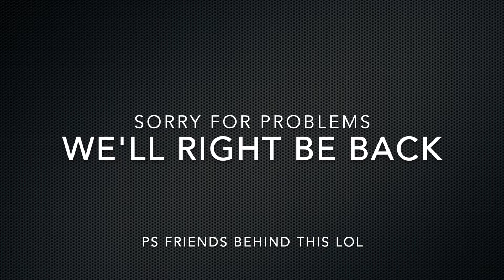Shooting Range Ep 1 Doing Car License!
First! Finally my plan for revive my channel ;)
Ladies and Gentlemen first short film for fun!
I really get bored so I think: Wow! what is shooting range?
To check this I invite KretP!